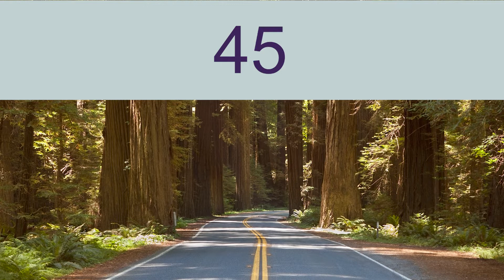1-minute Timer - Clean Energy Theme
This video is intended for use in Water and Energy Education lessons.

Note: This video has no sound.